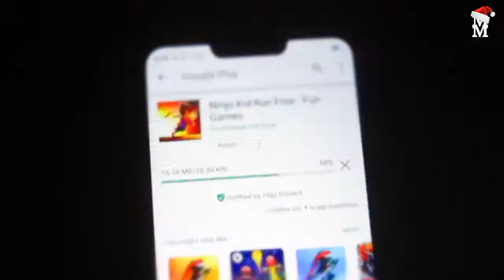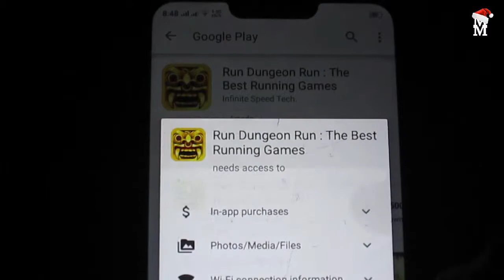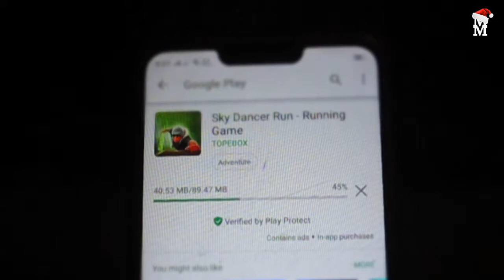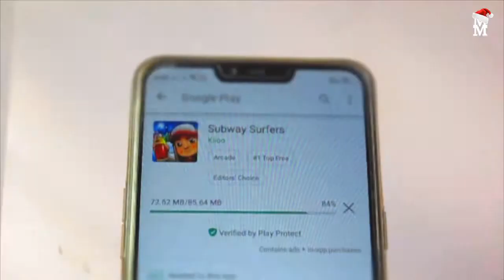ടോപ്പ് - 5 റണ്ണിംഗ് ഗെയിമുകൾ Android! | Top 5 Running Games Android!! - Malayalam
Hey Guys!

This Video is about Top-5 Running Games of Android | Best of 2018!

Games are Shown-
Ninja Run Kid
Run Dungeon Run
Sky Dancer Run
Temple Run 2
Subway Surfers

-Comment Any Doubt?

Previous(We are uploading a Video!) ---

- Like:- 04 Dislikes:- 00

Music Used
Chuki Beats - Reign

My Things Used in Video!

Canon A2500
Redmi 5A
Simplex Tripod
My PC
Creative 2.1 Speakers
UBON Headphone
Samsung Monitor

All copyrights too Simple Jeevan or Other Creators Too :)